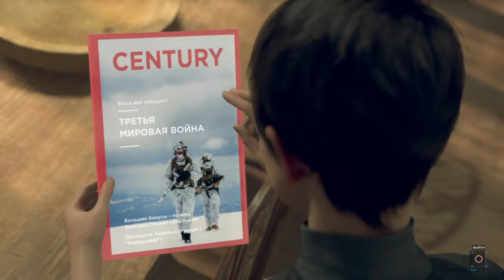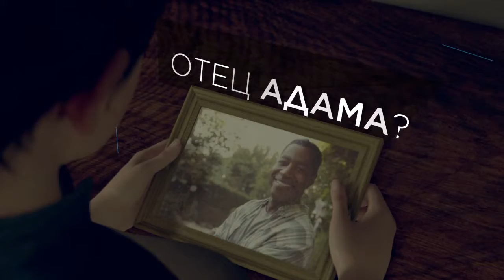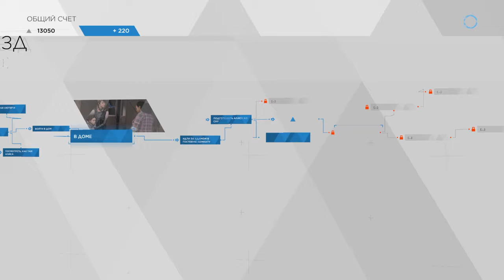Detroit: Become Human™_ Ночной поезд